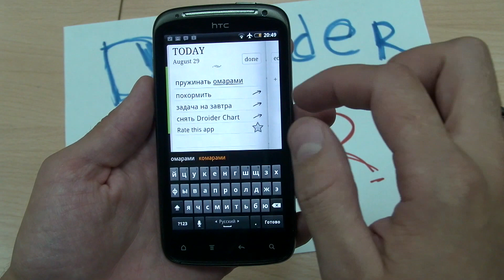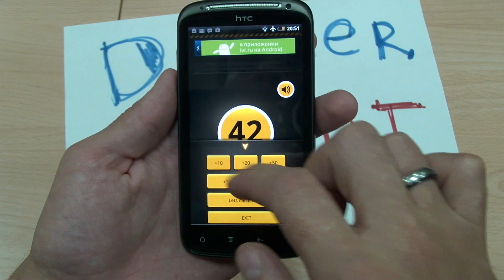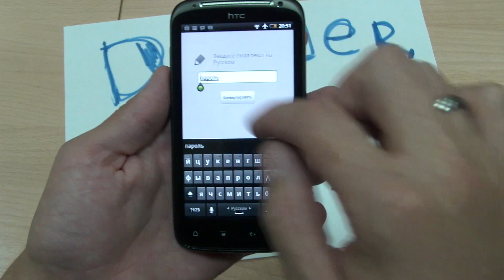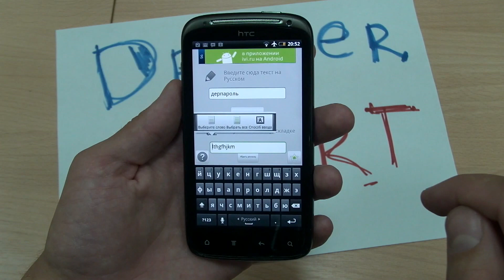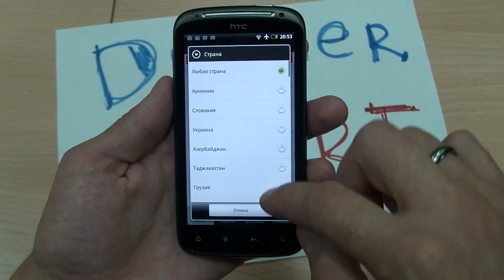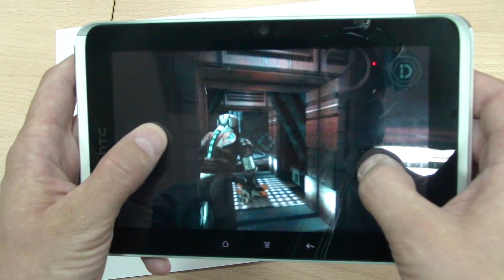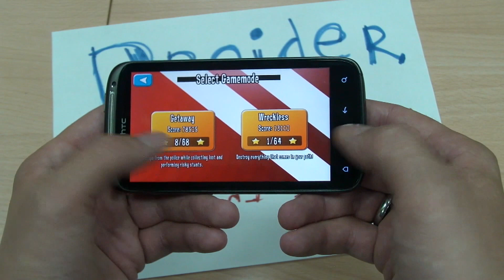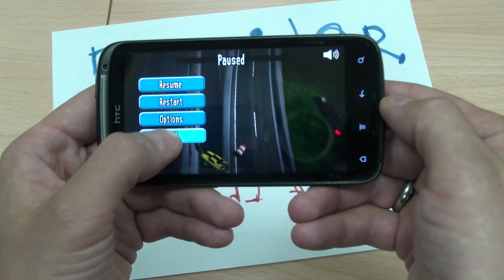Droider Chart. Выпуск 67, прикладной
Другие обзоры смотрите на . Хит-парад лучших приложений и игр для Android за период с 15 по 26 августа 2011

Reckless Getaway -- отвязный автопобег!
ivi.ru -- бесплатный кинотеатр в Android
Text Converter -- переводчик между раскладками
Push Ups pro -- зарядка в удовольствие
Do it (Tomorrow) -- делай, иногда откладывай

В рубрике «Старший брат»:
Dead Space -- культовый космический ужастик теперь на Android